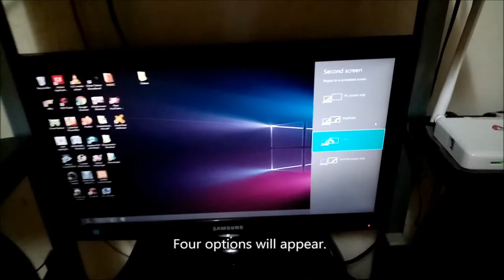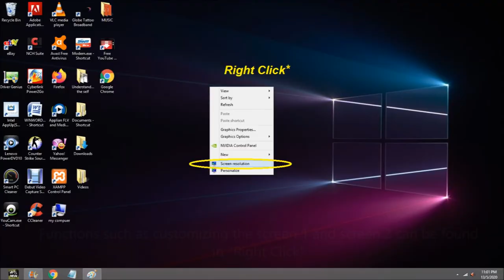How to extend laptop screen to another monitor ?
Dual screen set up on laptop ? Make it possible by watching this video.